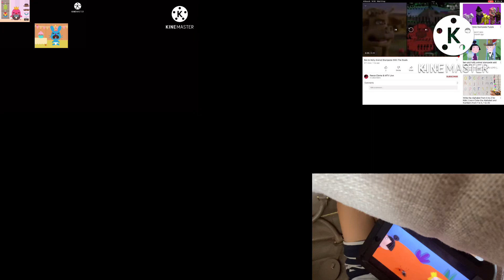Up To Faster 10 Parison To Sago Mini